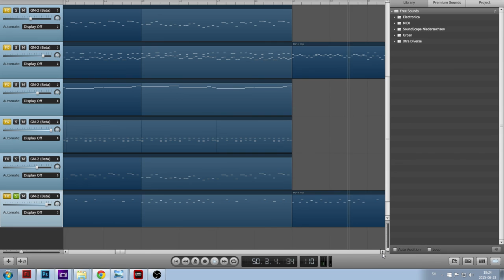The happy storm song.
Hi mate :D This is my new homemade song: The storm song. This is a very cheery banjo song that also includes guitar, piano, violins, church bells and of course some up beat drums. This is a song designed to make you happy :D The image is from a traffic crossing. The songs project name was "that d**n broken traffic signal" And so i thought it would be fun to find a traffic signal and take a picture of it :). However. It was important that it was raining and while walking out with my umbrella the light rain turned in to downpour rain. Awesome :D The signal isn't this bright normally. I added some extra light in photo shop. Enjoy mate :D